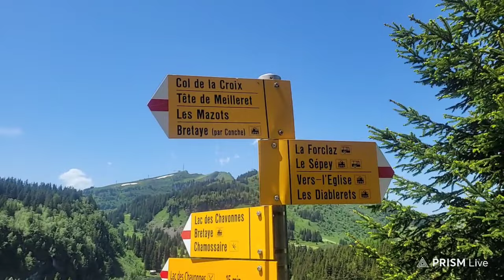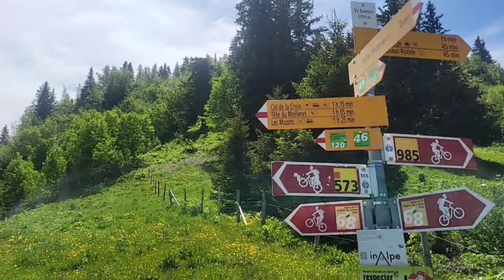À la découverte de la Suisse avec Niniste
Premier live randonnée en compagnie de @Legend_Niniste dans lequel je l'emmène découvrir la montagne Suisse avec moi